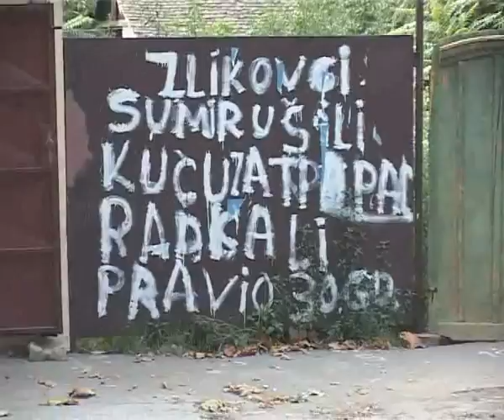RADIKALI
Primer kako radikali vladaju